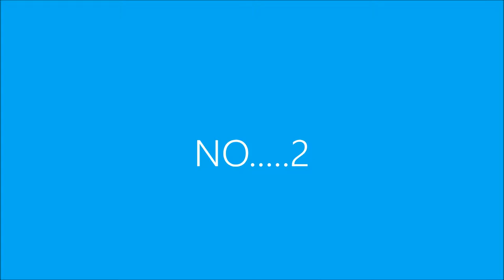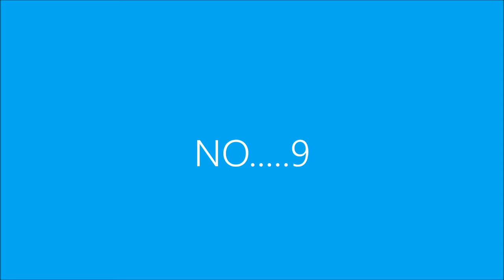!!!!!!!top 10 punjabi beautiful models!!!!!!